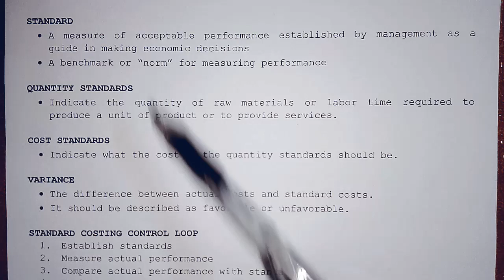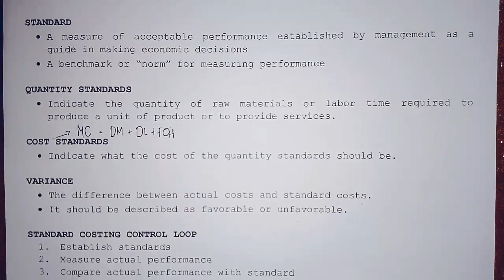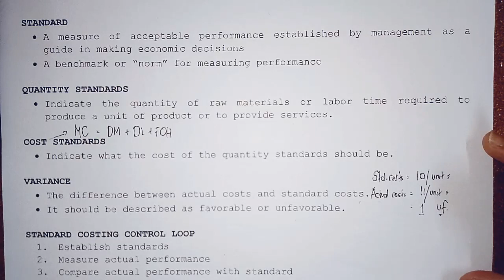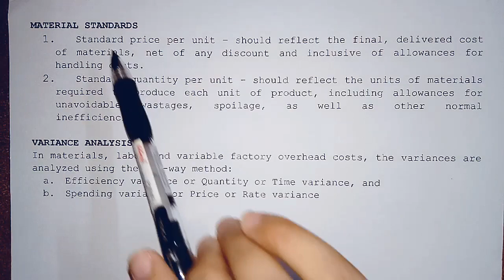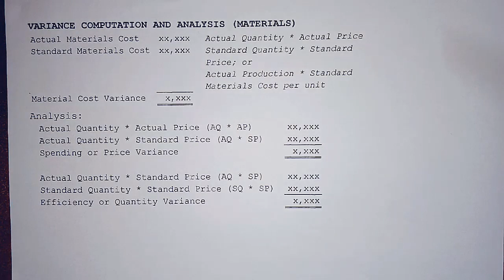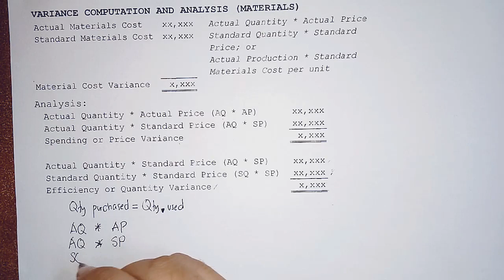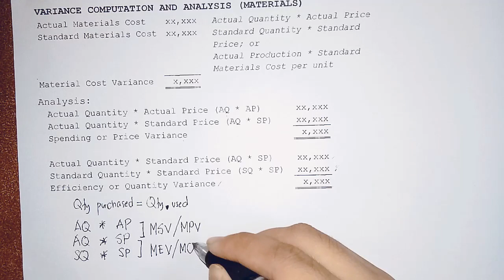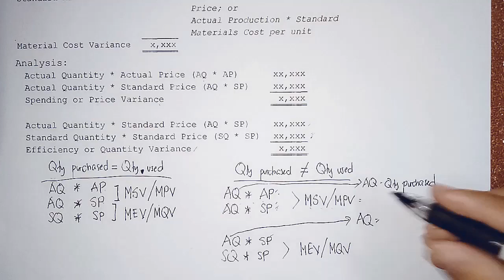Standard Costing and Variance Analysis - Materials (Part 1)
Learn how to compute and analyze the variances between actual materials costs and standard materials costs.

Reference: Reviewer in Management Advisory Services by Mr. Rodelio S. Roque